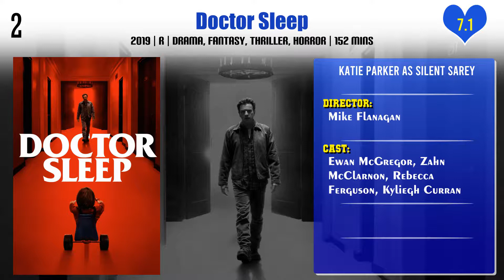Katie Parker Top 10 Movies of Katie Parker| Best 10 Movies of Katie Parker